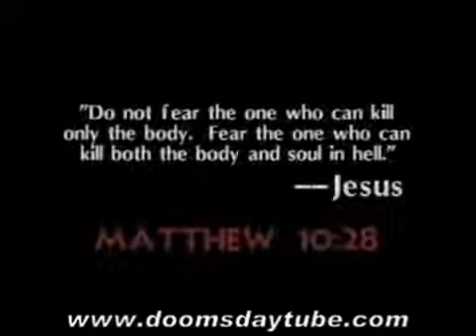8 λεπτά στην Κόλαση........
Δεν μπορεί να υπάρχουν πολλές αλήθειες ταυτόχρονα. Η ύστατη Αλήθεια είναι "ζηλότυπη" δεν μπορεί να ανεχτεί την παρουσία των άλλων.